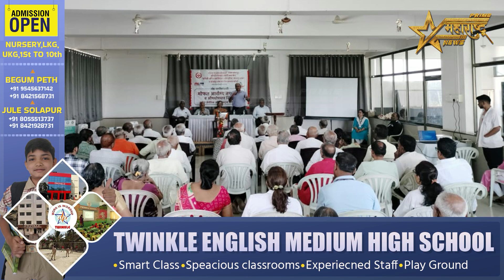इंडियन रेड क्रॉस सोसायटी दमाणी रक्त केंद्र सोलापूर शाखेत Doctors Day साजरा..!